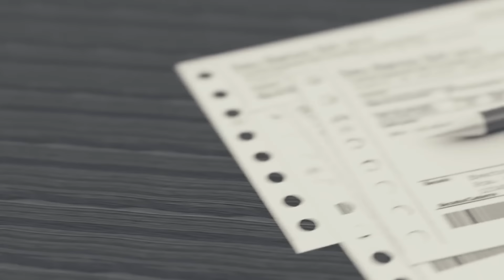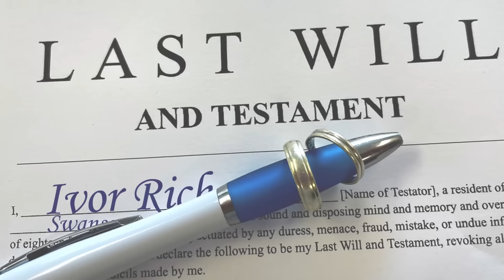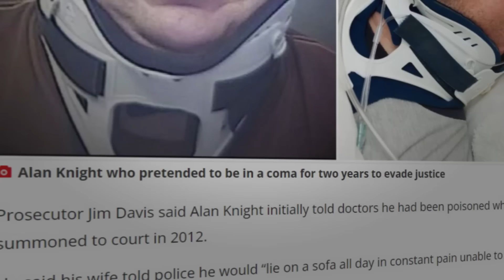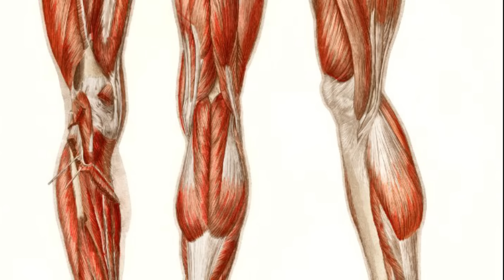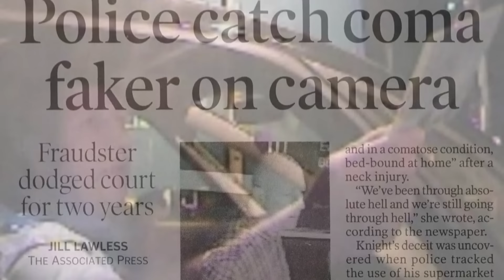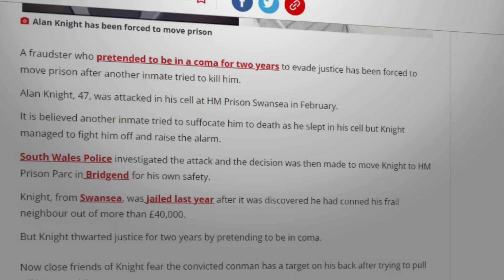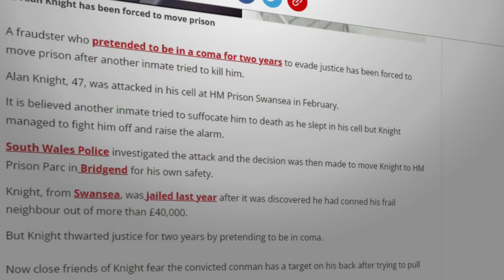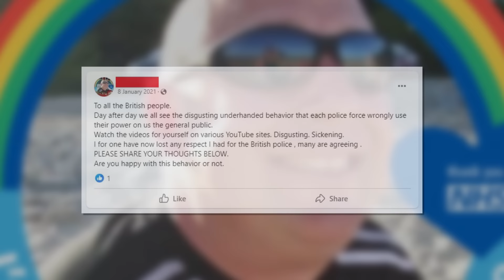This Guy Faked a Coma For TWO YEARS!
Alan Knight was caught defrauding his elderly neighbour in the United Kingdom, and faced a lengthy prison sentence. He believed the way out of this was to pretend he was in a coma for two years.

Thank you as always for watching. All sourced footage is the property of its original publisher. For a full list of sources, do not hesitate to get in touch.